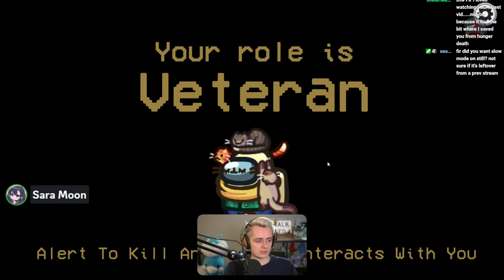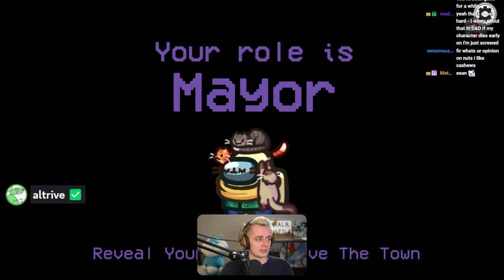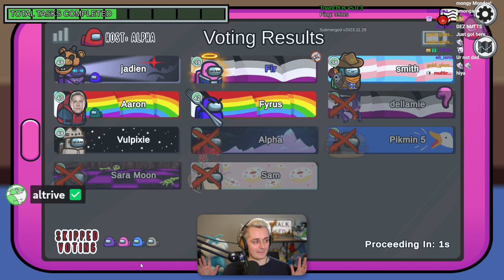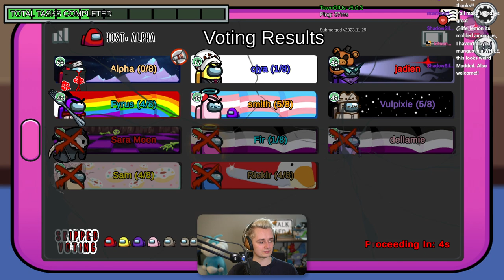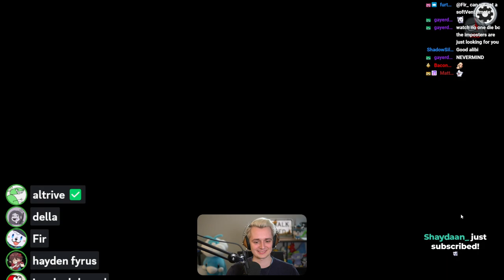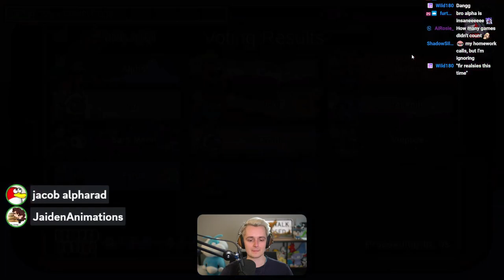[Fir VOD] Mongy Monday (12 Feb 2024)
Hey! Fir Stream Archive here, please remember I'm not Fir and just some dorky fan helping Fir and his community by archiving these vods. Remember to also check out Fir Main YouTube channel for new uploads, Twitch to catch him live or join the Official Fir Discord Server!

Monetization and ads are disabled on this channel but some videos will occasionally get claimed anyway because of ingame music, covers etc. When this happens some ads will be shown. I can't do anything about this unfortunately, it's how YouTube works.

Why archive?